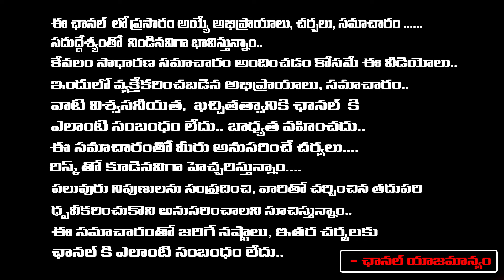Vasireddy Padma Resign YSRCP Party | Daamu Balaji Diaries